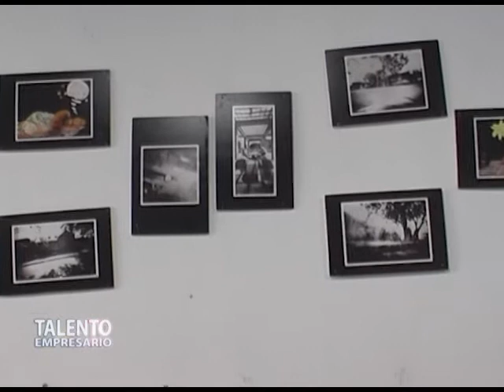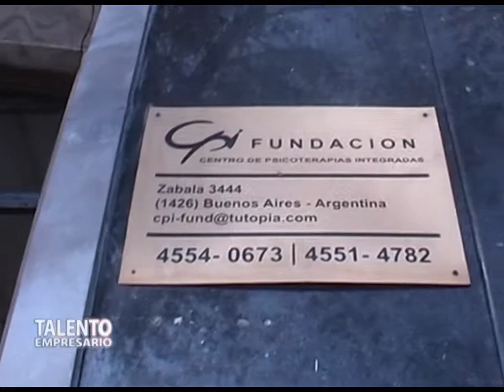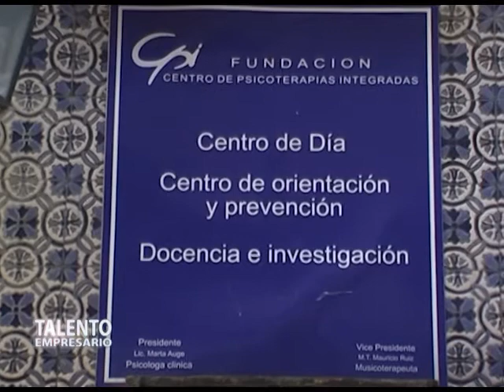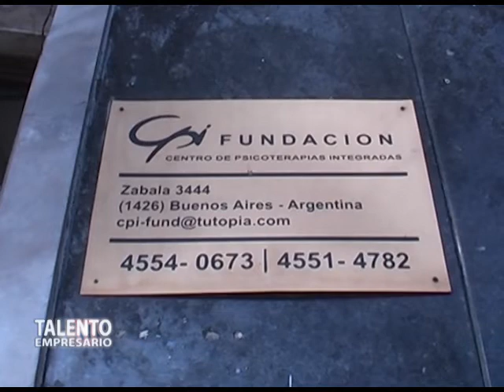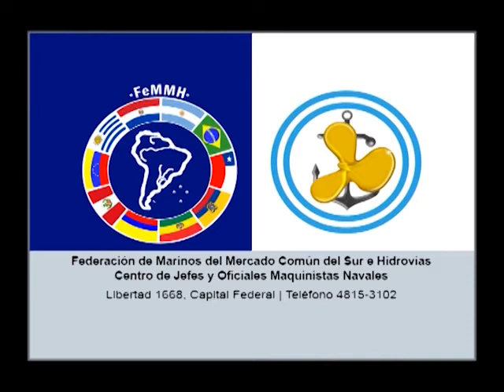Fundación Centro de Psicoterapias Integradas